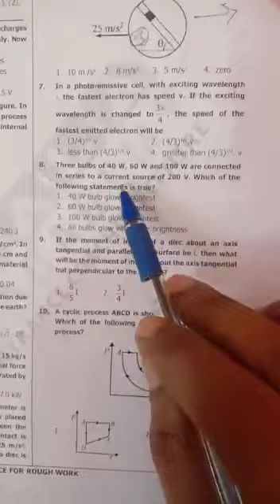MOCK TEST 03 PART 2|ONLINE DOUBT CLARIFICATION VIDEO TEST 03 PART 02